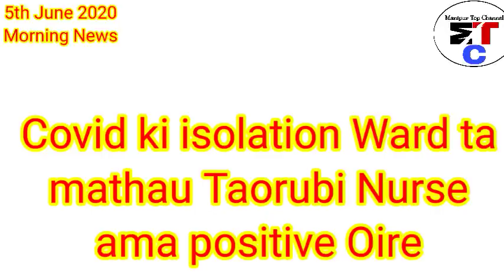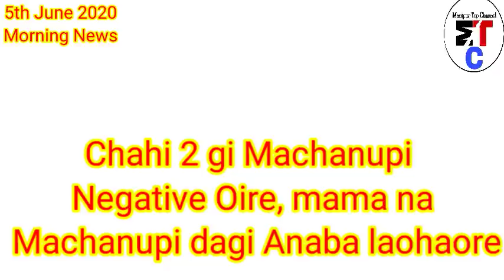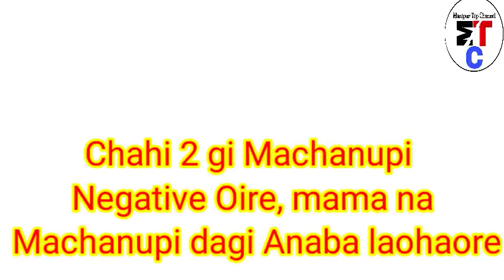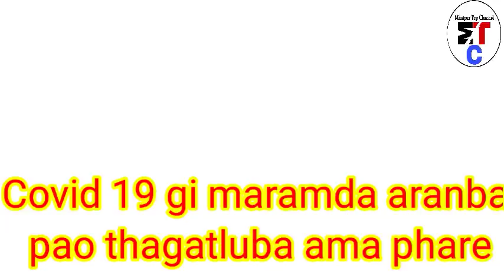Boxer Dingku Hakchang gi Phibam Luri - Machanupi negative oire,mama na Machanupi dagi Anaba laohaore